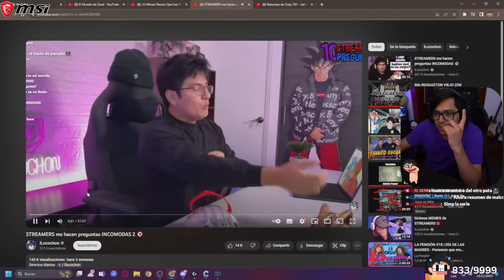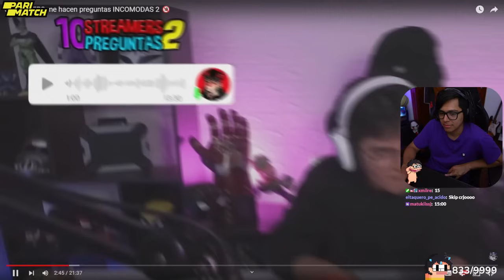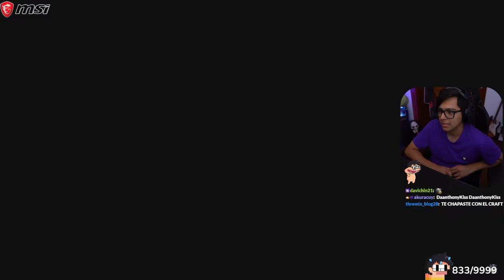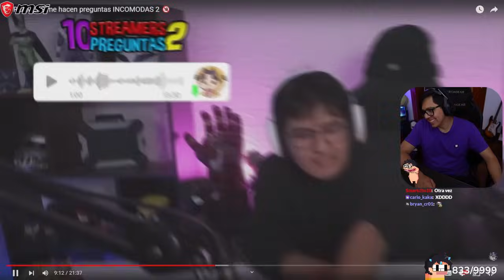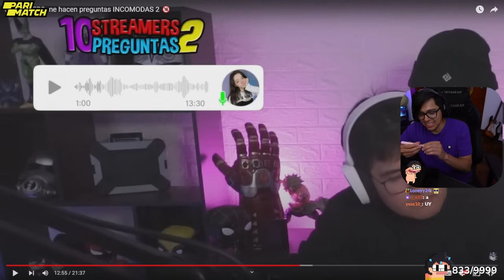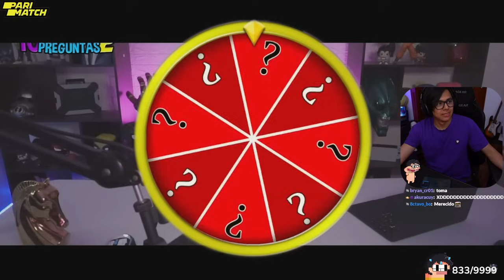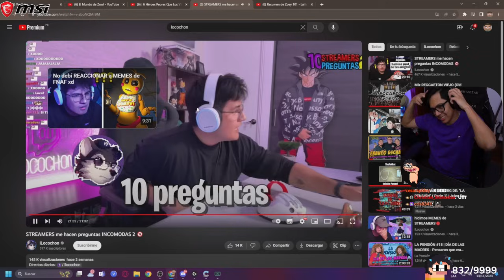Daarick reacciona a STREAMERS ME HACEN PREGUNTAS INCÓMODAS 2